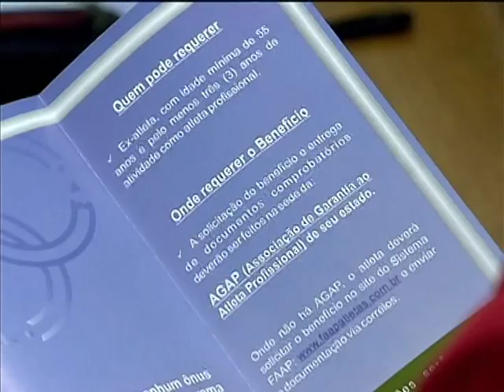Previdência Social cria novas regras para facilitar aposentadoria de atletas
NBR NOTÍCIAS - 04.06.14: Os atletas que mantêm vínculo com um clube ou entidade e contribuem para a Previdência têm os direitos garantidos. As regras para comprovar o vínculo empregatício foram flexibilizadas pelo Ministério da Previdência Social. Os esportistas poderão, agora, apresentar outros documentos, além da carteira de trabalho, para poderem se aposentar.